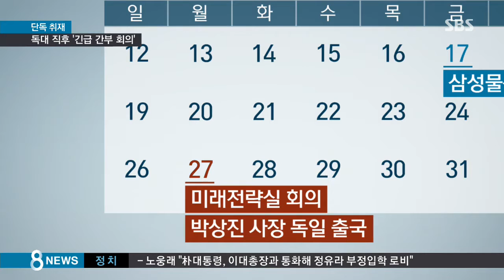[단독] 대통령-이재용 독대 직후…삼성 '긴급 간부회의' / SBS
이것뿐만이 아닙니다. 삼성 이재용 부회장이 박근혜 대통령과 독대를 한 직후에 사내 대책회의가 곧바로 열렸고, 곧이어서 최순실 일가 지원에 착수한 정황도 드러났습니다.

역시 민경호 기자의 단독 보도입니다.